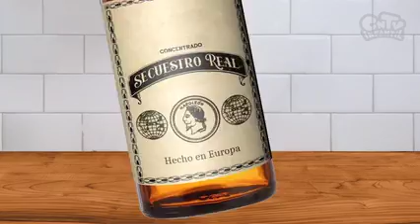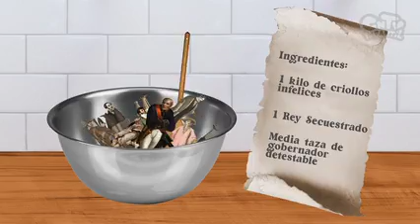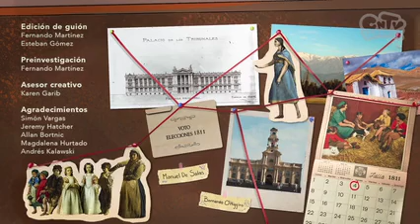2022 757 pp 01 01 receta para un cabildo mp4 240p